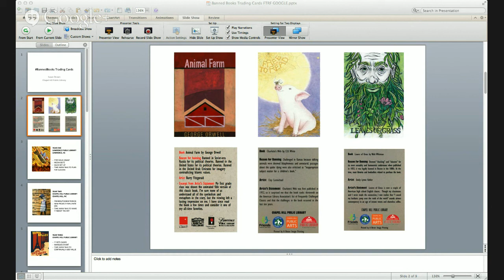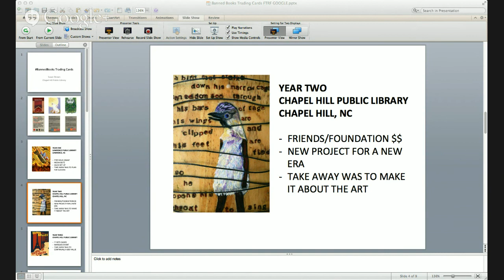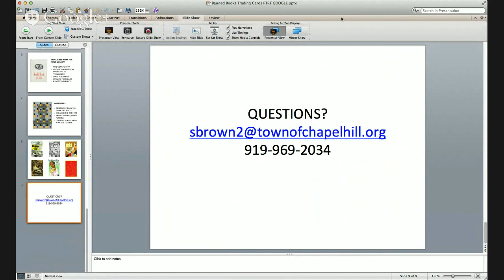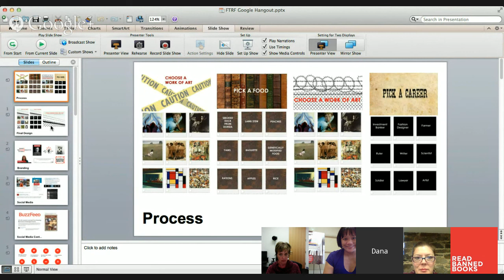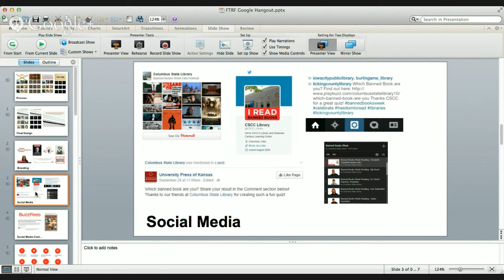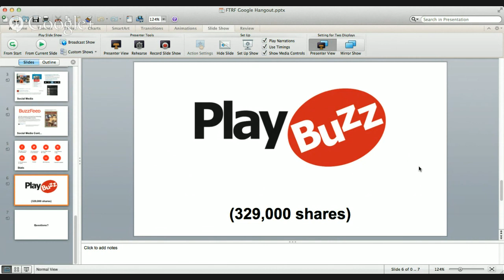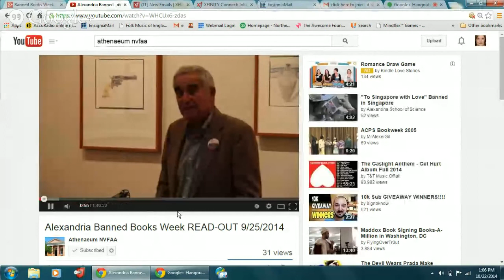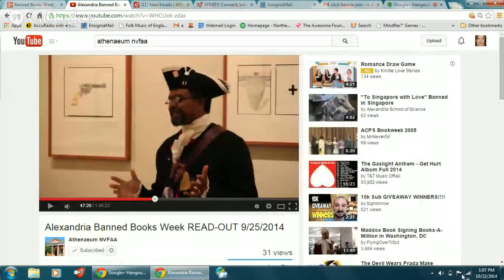Banned Books Week 2014: A Look Back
The Freedom to Read Foundation (FTRF), one of the sponsors of Banned Books Week, hosted this Hangout to provide an overview of some successful programs funded by FTRF's Judith F. Krug Memorial Fund. See below for links!

Featured speakers: Nanette Perez, Program Officer, ALA Office for Intellectual Freedom
Susan Brown, Director, Chapel Hill Public Library
Julie Zaveloff, Electronic Resources Librarian, Columbus State Community College
Dana Knott, Library Coordinator, Columbus State Community College Delaware Campus
Catherine Aselford, Executive Director, Northern Virginia Fine Arts Association

** FTRF Judith F. Krug Memorial Fund Banned Books Week event grants